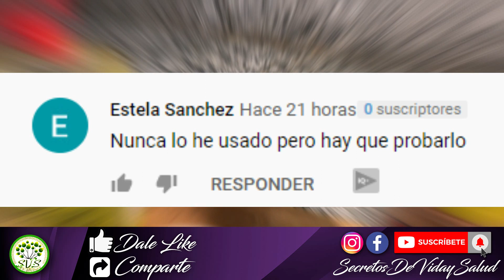Échale Un Poco De Esto A Tu Acondicionador, El Pelo Blanco Se Pondrá Negro, Repara el cabello Dañado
- Visión & Propósitos Del Canal.
Este canal esta dedicado a brindar soluciones a problemas de salud vida cotidiana ne manera natural, creemos que debemos no depender tanto a los fármacos y a soluciones artificiales cuando podemos obtener miles de alternativas de la madre naturaleza, nuestros remedios son remedios caseros natural para tu auto ayuda de manera practica y natural.

- Secretos De Vida & Salud -

-NOTA-
Estos remedios caseros no sustituyen ningún diagnostico medico, tampoco las opiniones de un especialista, ante cualquier pendencia de salud primero visite su medico.